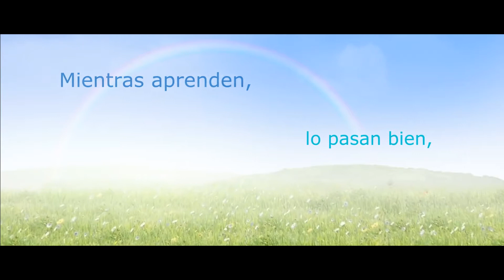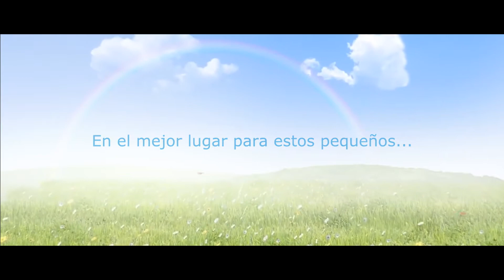Malteses Coreanos Pelados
En el siguiente vídeo podrás ver como disfrutan nuestros pequeños cachorros de Bichón Maltés de línea Coreana en Criadero Cantillana. Podrás observar en el estado en el que se encuentra y lo bonitos que son nuestros Bichón Maltés  Toy. ¡Vuelve a visitarnos!